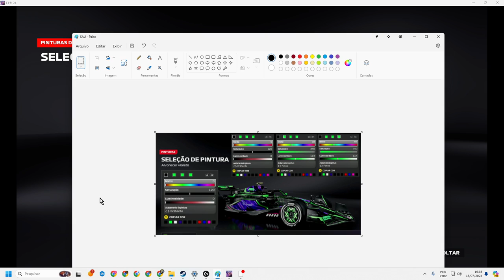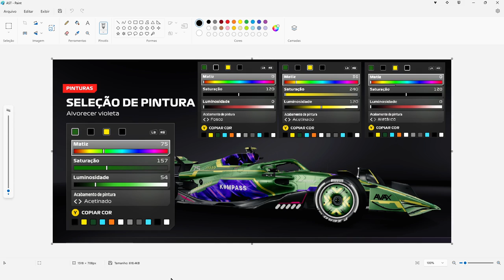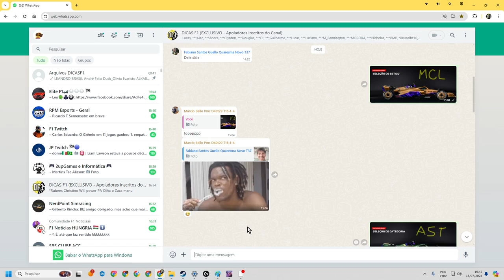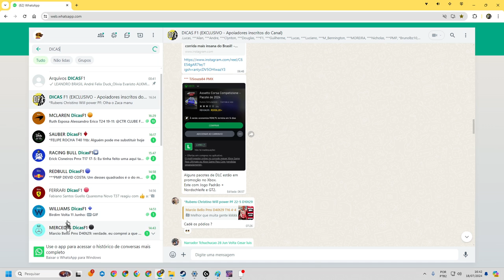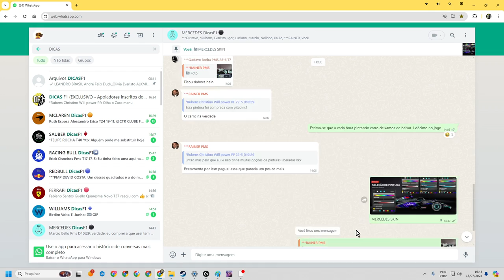F1 2024 COMO FAZER NOVOS CARROS F1 NA SKIN GRÁTIS DO GAME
F1 HOJE AO VIVO F1 2024

NOVA TELEMETRIA F1 23 GRATUITA [BAIXE AGORA PARA PC, CONTROLE E VOLANTE]

XBOX zaca09 ou dicasf1xbox